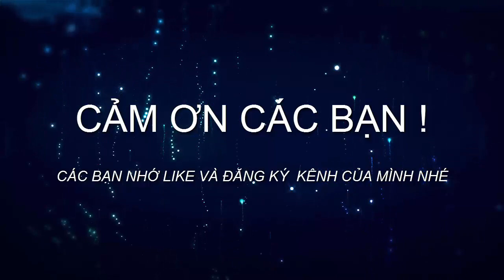Đi câu cá nghe chủ hồ kể chuyện câu được trắm đen khủng 56kg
Hôm nay dẫn các Bác đi câu cá, đây là hồ câu nhà bác Min.Nơi đây cách 12 năm các cần thủ đã từng câu được 1 con cá trắm đen khủng 56kg.Kỷ lục câu cá to nhất lúc bây giờ.